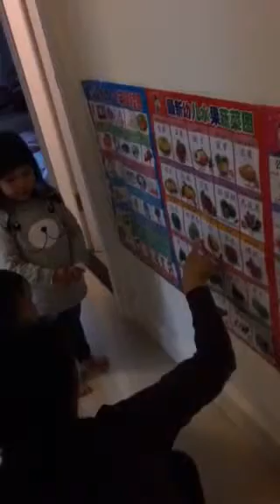水果蔬菜20m & 39m